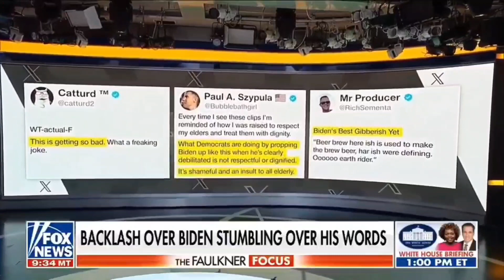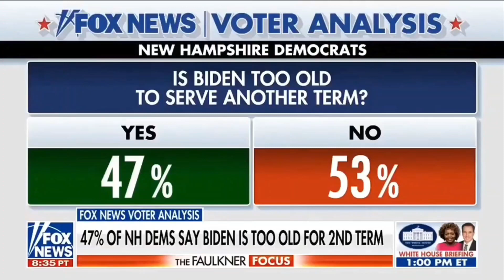Biden's Best Gibberish Yet!